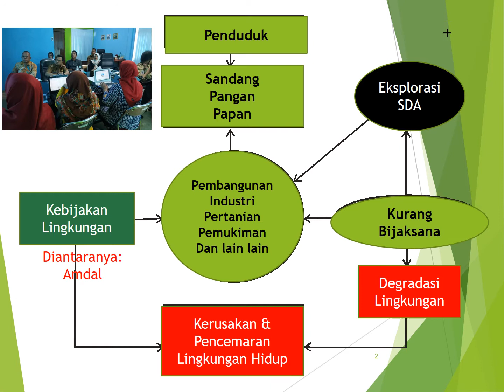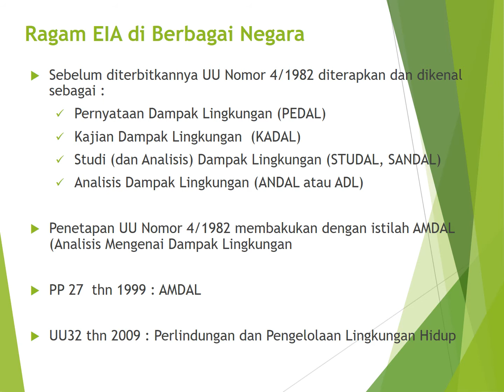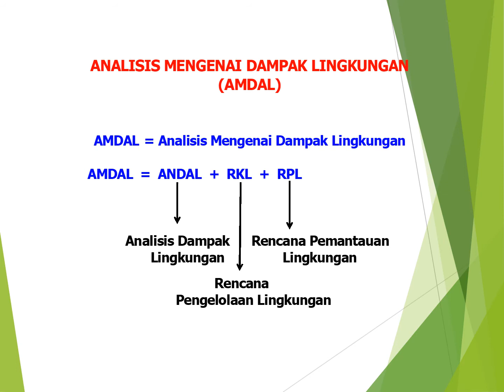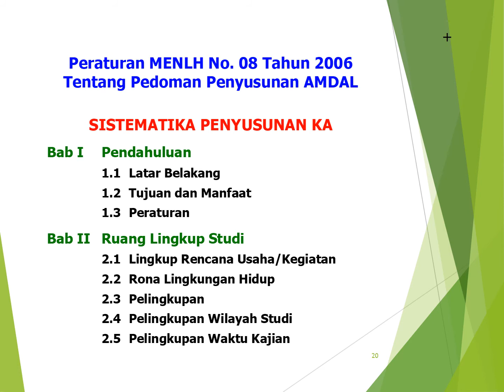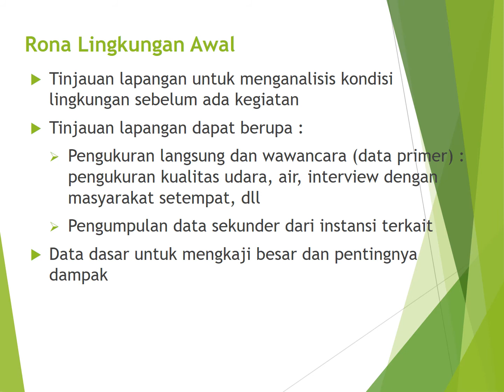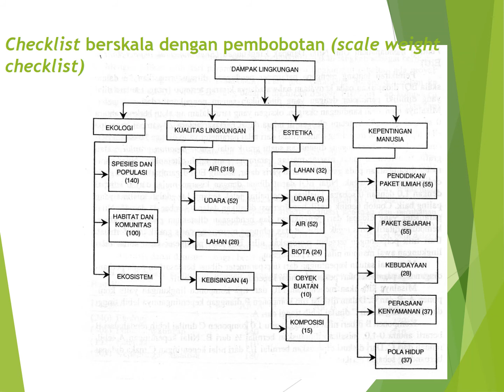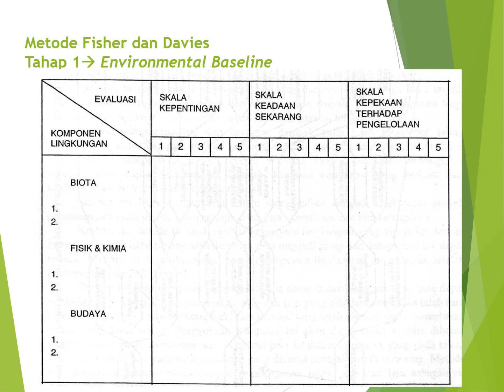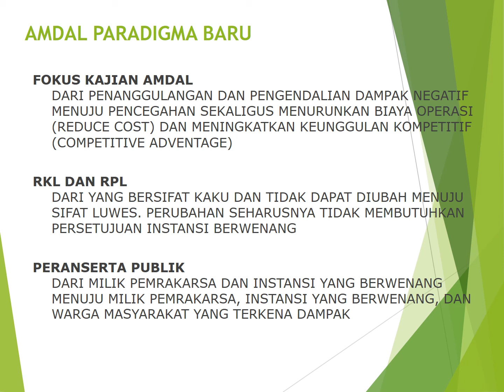TEKNIK LINGKUNGAN Peteman ke 14 AMDAL